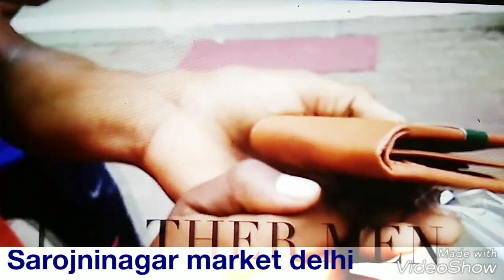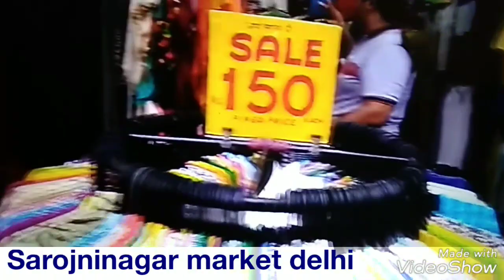SAROJNINAGAR MARKET Rs 10-,20,-50,150 Ke Clothes//Delhi Ka best cheapest market,,Tips..